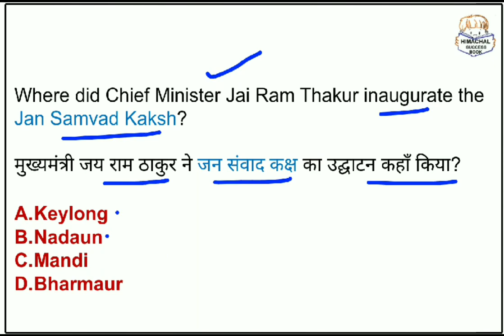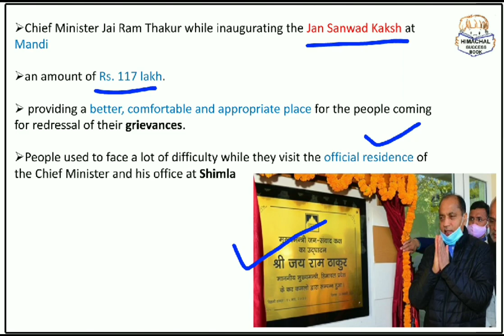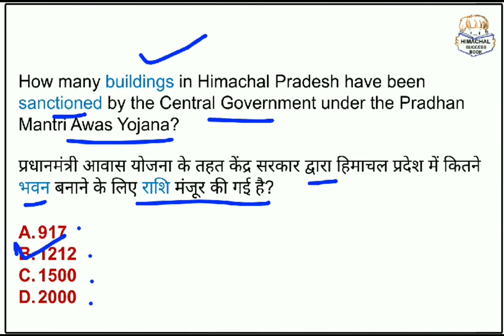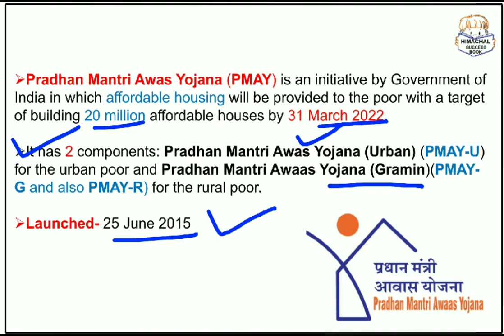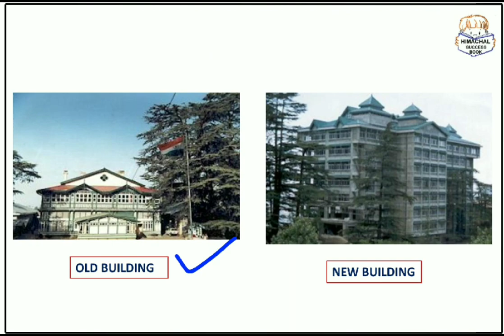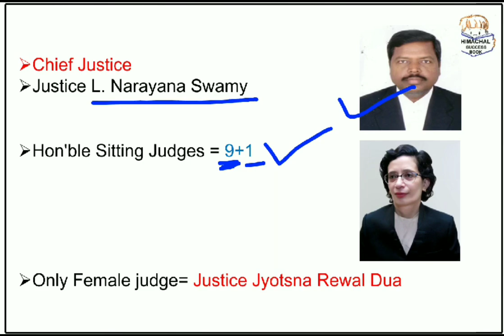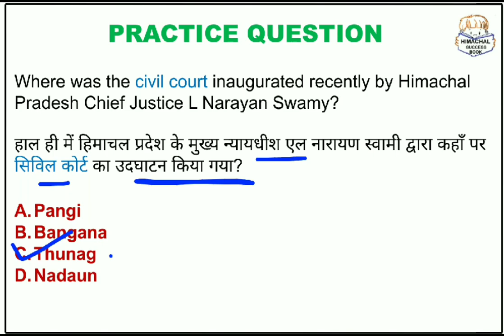29 January 2021 Himachal Pradesh Current Affairs! Daily Current Affairs of HP 29 January 2021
for pdf join telegram @HimachalSuccessBook

29 January 2021 Himachal Pradesh Current Affairs

Daily Current Affairs of HP 29 January 2021

HP current affairs january 2021

Himachal current affairs january 2021

hp current affairs today